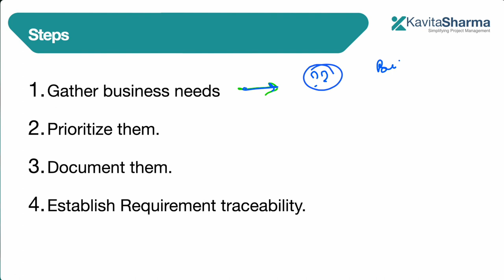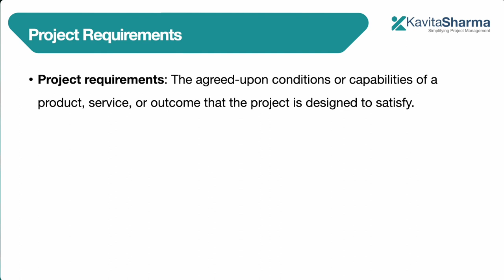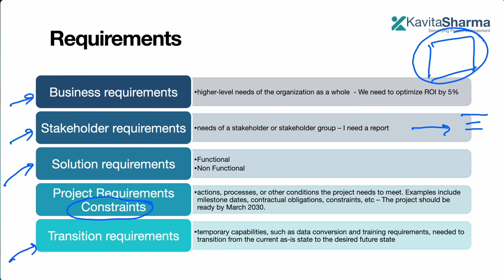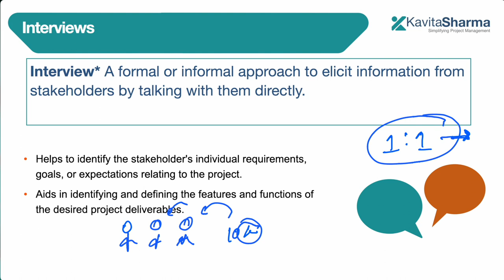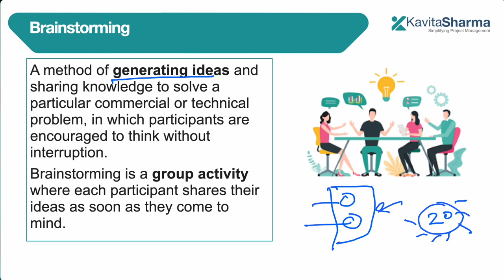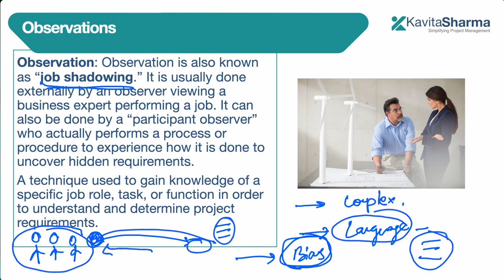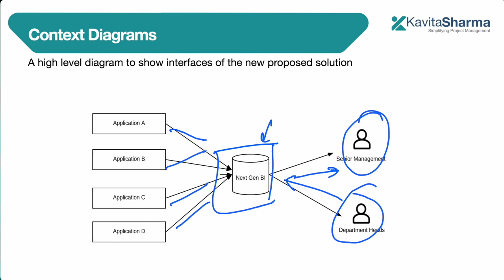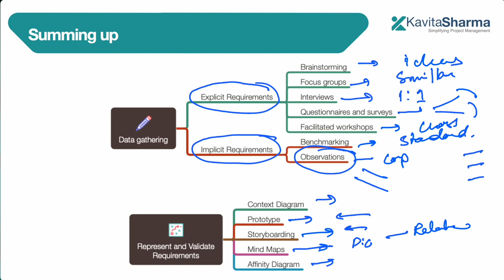PMP topics in hindi | Part 2 | Getting requirements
"Scope" और "requirements" दो महत्वपूर्ण शब्द हैं जो परियोजना या किसी कार्य की महत्वपूर्ण दिशानिर्देशों को दर्शाते हैं:

1. **Scope (दायित्व):** "Scope" उस कार्य या परियोजना के आयोजन को दर्शाता है जिसे आपका काम करना है। यह उसके आयोजन, सीमा और आवश्यकताओं को समझाता है। इसमें प्रोजेक्ट के लक्ष्य, कार्यक्रम, दिशा-निर्देश, नियम और प्रत्याशित परिणाम शामिल हो सकते हैं।

2. **Requirements (आवश्यकताएँ):** "Requirements" उस विशिष्ट कार्य या परियोजना की मिनिमम आवश्यकताओं को दर्शाते हैं जो उसे पूरा करने के लिए होनी चाहिए। ये आवश्यकताएँ तकनीकी, कार्यशैली, वित्तीय, समय, और अन्य पहलुओं में हो सकती हैं।

इन दोनों शब्दों का मिलकर सही तरीके से उपयोग करके, आपको किसी भी परियोजना को सही दिशा में ले जाने में मदद मिलेगी, और साथ ही यह सुनिश्चित करने में मदद करेगा कि काम आवश्यक समय में और उचित तरीके से पूरा हो।